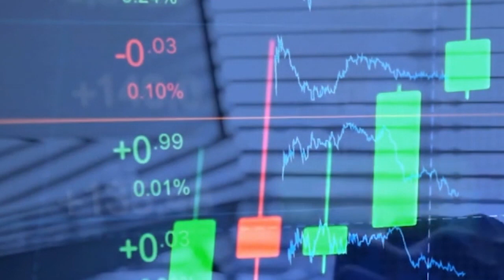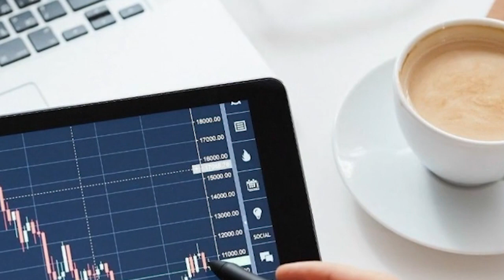Theresa Weekly Trader Tip The Patient Trader Chapter 4